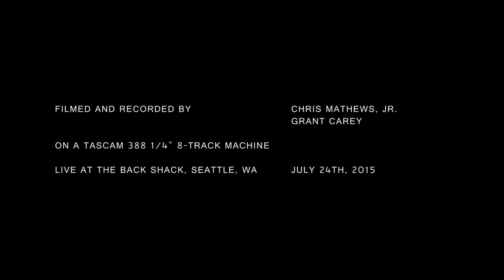Honey Mustard - 04 - Travelin Home Sick Blues (Live HD)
Honey Mustard

Recorded onto a Tascam 388 1/4-inch 8-track machine live at the Back Shack, Seattle, WA on July 24th, 2015.